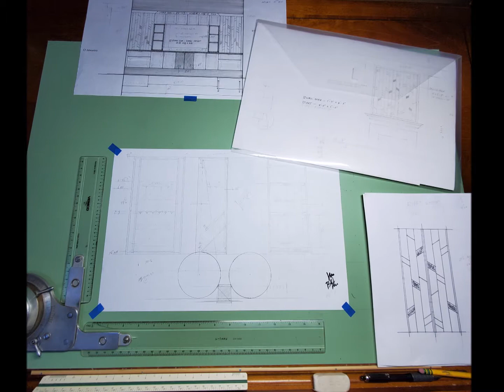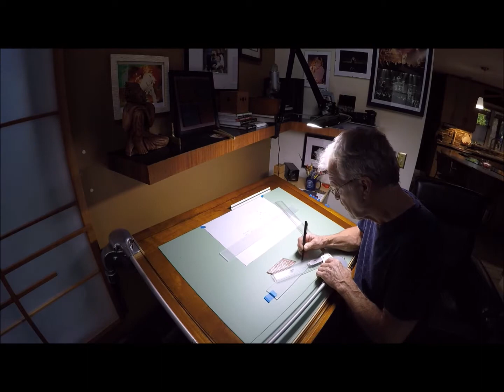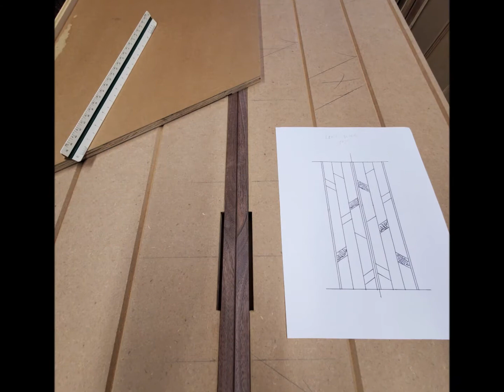Art Cabinets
A couple of trusting friends, Steve and Cathy, commissioned me to create some cabinets. That idea morphed to an addition of some art which in turn directed the cabinet design. an interesting project!
1: SUNDANCE...Lee Fields, piano; Martin Keil, sax; Rob Glass, bass; MMiller, drums.
2: 7UP...Simon Lau, bass, keys; Sam Simonsail, vocals; MMiller, drums
3: COME & GONE... MMiller
4: UP FOR AIR. MMiller